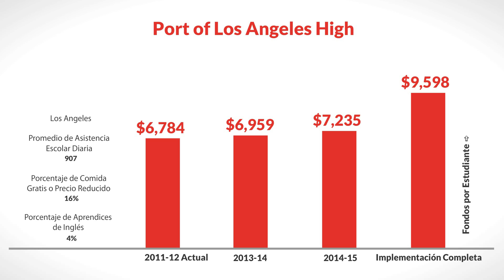LCFF for Port of Los Angeles High